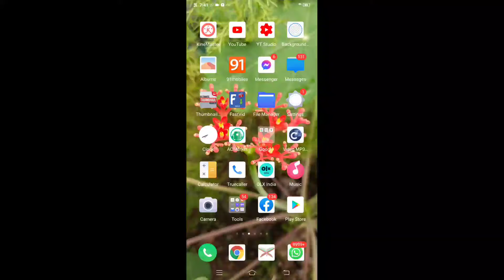android car racing game